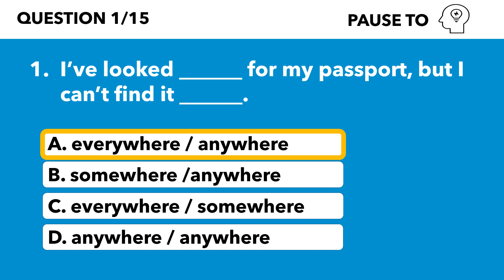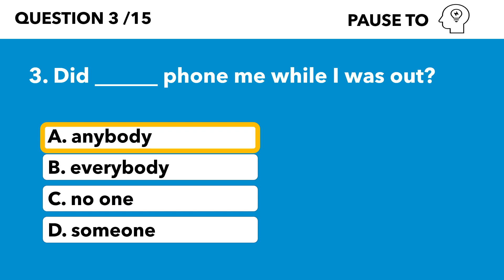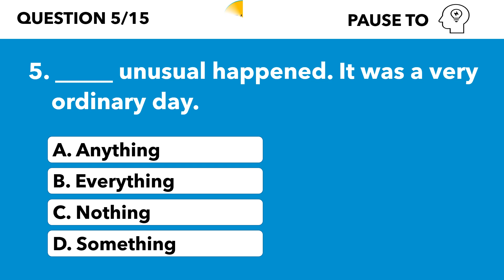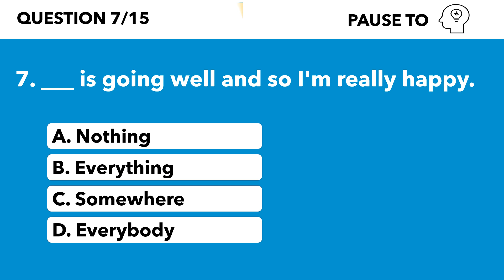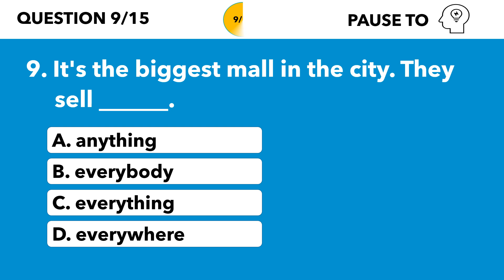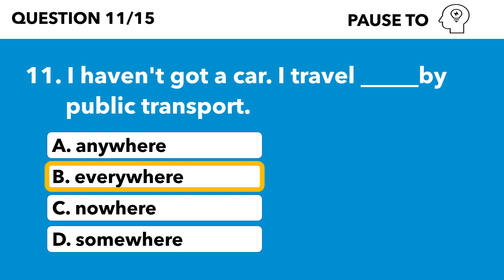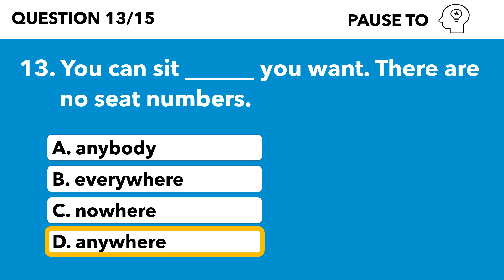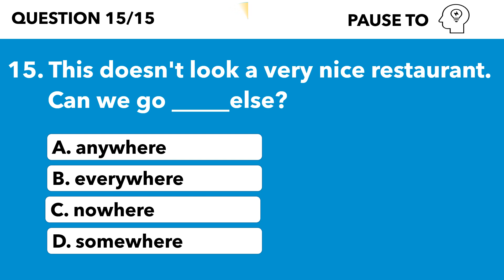SOME ANY NO EVERY AND COMPOUNDS QUIZ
1. I’ve looked ______ for my passport, but I can’t find it ______.
A. everywhere / anywhere
B. somewhere /anywhere
C. everywhere / somewhere
D. anywhere / anywhere
2. I am hungry. I want ______ to eat.
A. anything
B. everything
C. something
D. nothing
3. Did ______ phone me while I was out?
A. anybody
B. everybody
C. no one
D. someone
4. She wants to live _______ by the sea.
A. anywhere
B. everywhere
C. nowhere
D. somewhere
5. _____ unusual happened. It was a very ordinary day.
A. Anything
B. Everything
C. Nothing
D. Something
6. I know ___ in this school. It's my first day.
A. everybody
B. nobody
C. everything
D. anybody
7. ___ is going well and so I'm really happy.
A. Nothing
B. Everything
C. Somewhere
D. Everybody
8. They went _____ this weekend. They stayed at home.
A. somewhere
B. everywhere
C. nowhere
D. anywhere
9. It's the biggest mall in the city. They sell ______.
A. anything
B. everybody
C. everything
D. everywhere
10. My friend knows ____ about baseball. He loves it.
A. everything
B. something
C. nothing
D. anybody
11. I haven't got a car. I travel _____by public transport.
A. anywhere
B. everywhere
C. nowhere
D. somewhere
12. I heard ______coming down the stairs, but I couldn't see who it was.
A. somewhere
B. everybody
C. someone
D. nobody
13. You can sit ______ you want. There are no seat numbers.
A. anybody
B. everywhere
C. nowhere
D. anywhere
14. There is a bomb threat. ____must leave the building immediately.
A. Everybody
B. Nobody
C. Somebody
D. Someone
15. This doesn't look a very nice restaurant. Can we go _____else?
A. anywhere
B. everywhere
C. nowhere
D. somewhere
What is your score?